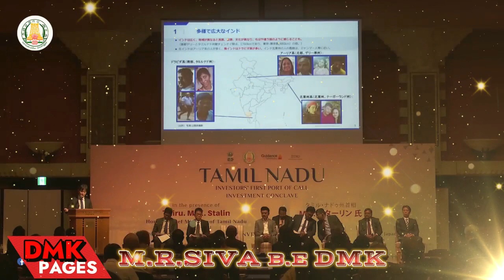mk stalin japan visit | dmk leader stalin in japan | tamilnadu cm japan speech | ஸ்டாலின்